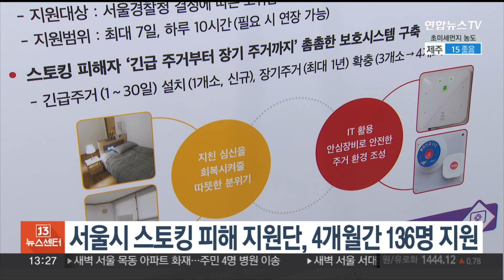서울시 스토킹 피해 지원단, 4개월간 136명 지원 / 연합뉴스TV (YonhapnewsTV)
서울시 스토킹 피해 지원단, 4개월간 136명 지원

서울시는 지난 9월 전국 최초로 스토킹 피해자를 지원하기 위한 조직으로 출범한 '스토킹 피해자 원스톱지원 사업단'이 4개월 동안 피해자 136명을 지원했다고 밝혔습니다.

지원단은 이들을 대상으로 민간경호와 이주지원, 법률·심리지원 분야 678건을 지원했다고 전했습니다.

지원단은 피해자 관리 과정에서 스토킹 추가 피해를 14건 방지하는 성과를 거뒀다고 설명했습니다.

지원단 관계자는 가해자가 피해자에게 중고거래 앱을 통해 물건을 구매하는 것처럼 접근하거나, 금융 앱으로 1원씩 송금하며 메시지로 협박하는 등의 사례를 확인해 접근을 차단했다고 덧붙였습니다.